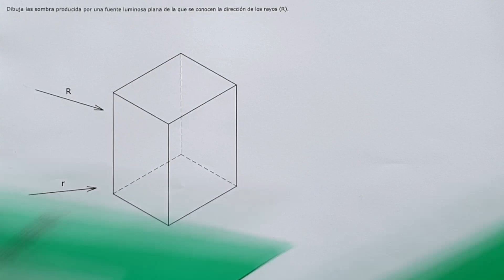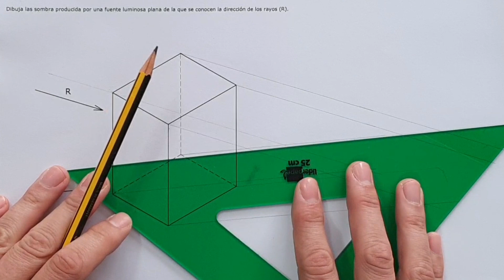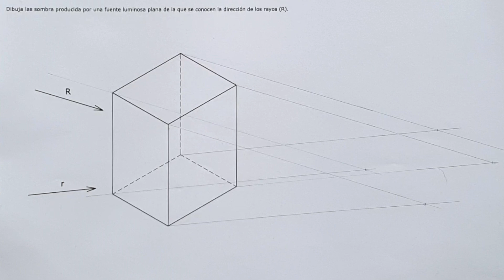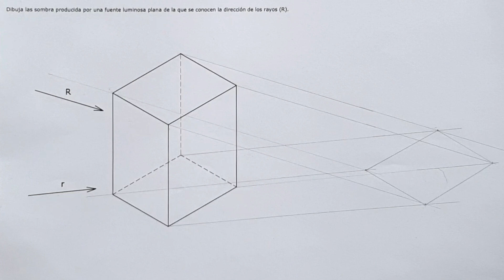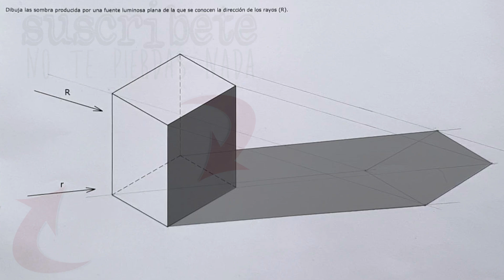😝 SOMBRAS en ISOMETRIA 💣 Como proyectarlas en perspectiva 💣 DIBUJO TÉCNICO paso a paso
Bienvenidos fanáticos del dibujo a un nuevo vídeo de dibujo técnico paso a paso. En el ejercicio de hoy aprenderemos a obtener las sombras de una figura da en perspectiva isométrica, en concreto la sombra que produce una luz plana de rayos paralelos sobre una pieza en isométrico. Es una figura sencilla, un simple prisma de base rectangular, ya iremos complicando el tema.
Comenzamos con nivel ESO y ya subiremos a cotas más elevadas, tipo bachiller.
Como siempre espero que os sirva de ayuda.